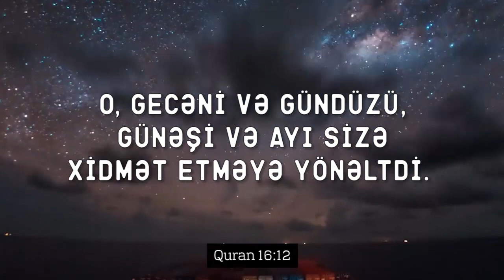ALLAH, yoxsa TƏSADÜF? | DEBAT | tövbəzamanı ateizm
Allah, yoxsa Təsadüf (debat) - Deyirlər ki, kosmik fəzada yaşayırıq. Bu fəzada milyonlarla qalaktika, milyonlarla günəş sistemi var. Hansısa birində canlı varlıqlar ola bilməzmi? Soruşurlar ki, bunları yaradana mütləq Allah deməliyik?

Başqa necə ola bilər ki? O qədər sənət əsəri var. Günəşlə dünya və digər bütün planetlərin arasındakı həssas ölçülü məsafələr, atmosfer qatlarının tarazlıqda qalması, minlərlə heyvan və bitki növləri və hər birinin ayrı-ayrılıqda ehtiyacları, ruziləri, təmin olunmaları, orqanları bir-birinə qarışmadan və mane olmadan möhtəşəm bir nizam içində yaşamaları... Bundan başqa insan orqanizminin mükəmməl yaradılışı, göz, qulaq, beyin yaradılışı, hüceyrə, DNT-nin heyranedici kodlaşması kimi yüzlərlə, minlərlə nizam-intizam dəlilləri heç bir şəkildə kor bir təsadüfün əlinə həvalə edilə bilməz... Başa düşürsənmi?

O, gecəni və gündüzü, günəşi və ayı sizə xidmət etməyə yönəltdi. Ulduzlar da Onun əmri ilə ram edilmişdir. Sözsüz ki, bunlarda anlayan insanlar üçün əlamətlər vardır. (Nəhl 12)